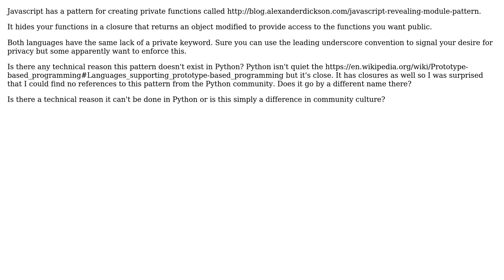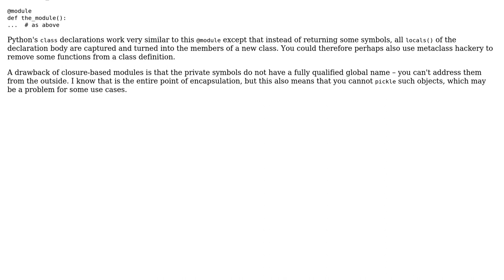Software Engineering: Revealing Module Pattern for Python?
With thanks & praise to God, and with thanks to the many people who have made this project possible! You are responsible for your own actions.